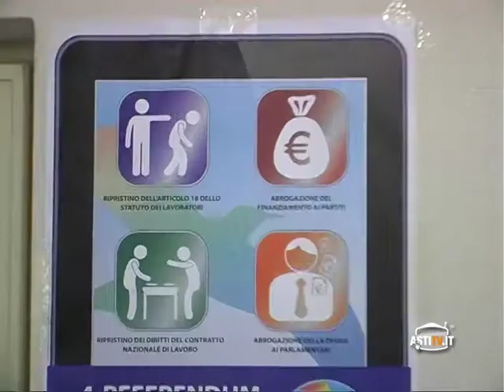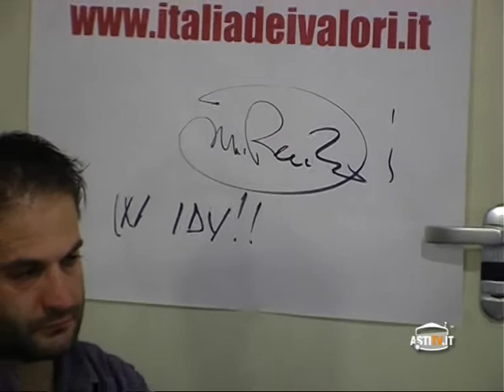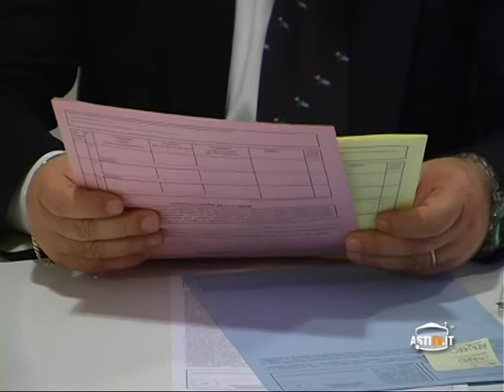Notizie del Giorno Asti 11 Ottobre 2012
ASTI: Scovato un evasore totale; ASTI: 27enne arrestata; ASTI: 2 referendum ati casta e 2 per il lavoro; CALLIANETTO: Domenica la sfida scudetto, Beltrami non ci sarà, Festi dovrebbe recuperare dall'infortunio.